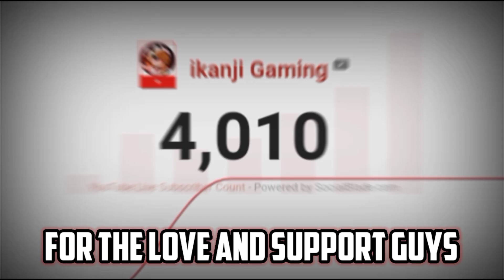HAPPY 4K SUBSCRIBERS! | New Build for RUBY for this update! | Ruby short Montage | Mobile Legend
Attention Ruby mates I posted the Bracket A list of players at the community Kindly read the instructions thanks you! God bless and See yah!

Thank you so much Awoorians! for the love and support for us, With out you guys this Channel will won't exist That's why we really thankful for the love and support you guys gave hopefully you guys will still keep on supporting us and spreading the Goodvibes
Thank you again and see yah!